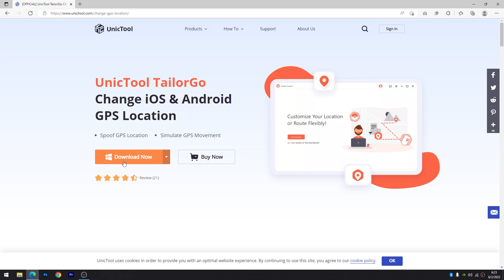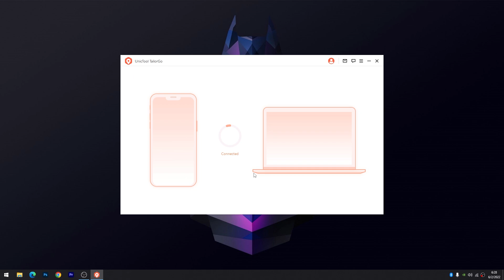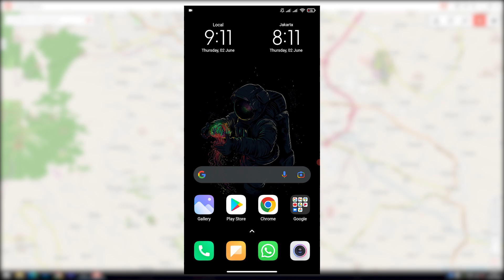GAMPANG! Cara Mengubah Titik Lokasi Google Maps / GPS dengan Unictool TailorGo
Hallo... Assalamualaikum..
Selamat datang di Channel Levelup iD.
Di Video kali ini kita akan share ke kalian cara unutk mengubah lokasi google maps atau GPS dengan menggunakan Unictool TailorGo.

Semoga Bermanfaat